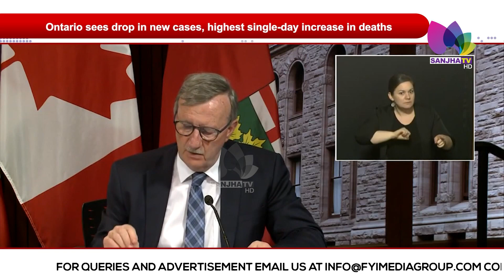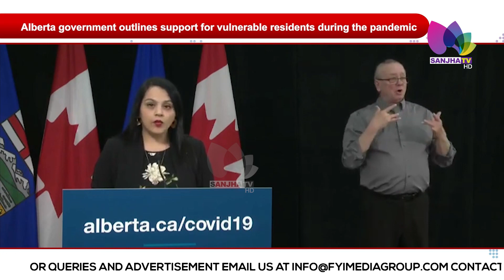Watch Exclusively International Punjabi News Bulletin| Canada COVID19 Updates in Punjabi |28-04-2020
Watch Exclusively Canada Punjabi News Bulletin . Canada COVID19 Updates | Canada news in Punjabi | 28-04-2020 |

24 Hours Local Punjabi Channel
Telus # 2424
VMedia # 801
RokuTV

RokuTV
Watcho-d2hApp